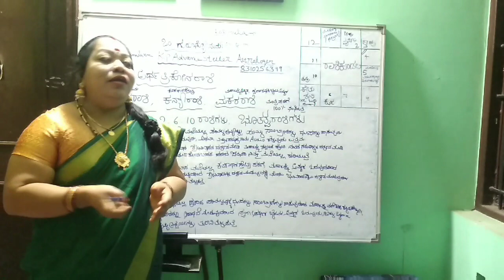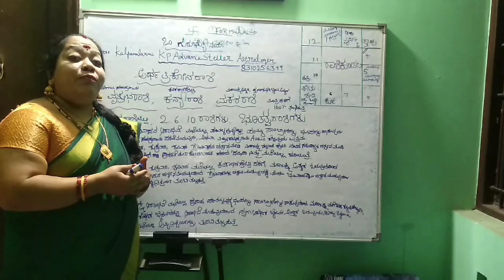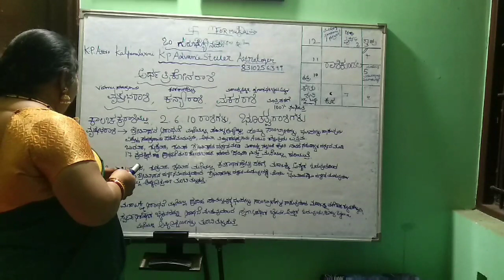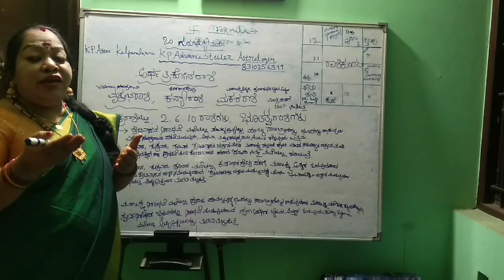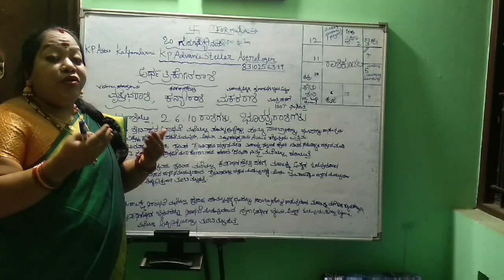ARTHA THRIKONA RASHIYA MAHATHVA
Vedic astrology, Kp astrology